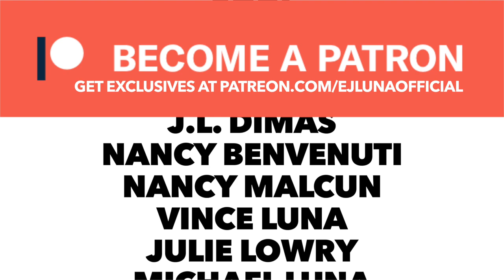Thomas Bergersen - Empire of Angels - Drum Cover by EJ Luna Official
Thomas Jacob Bergersen (born July 4, 1980) is a Norwegian composer, multi-instrumentalist, and the co-founder of the production music company Two Steps From Hell. He is best known for writing music for movie and video game trailers.

Bergersen’s compositions have featured in many motion picture campaigns, such as Avatar, Pirates of the Caribbean, The Twilight Saga, The Chronicles of Narnia, Harry Potter, Da Vinci Code, The Mummy, The Dark Knight and 100s more.

He started his musical career as a demoscener, writing tracked modules under the name Lioz in the group Index. The release of a 2007 trance-genre single titled "Remember September" saw Bergersen team with fellow Norwegian artist Boom Jinx.

In May 2010, Bergersen and his business partner, Nick Phoenix, released a debut public Epic Music Two Steps From Hell album titled Invincible, featuring some of their most popular tracks, including "Freedom Fighters", "Moving Mountains", and "Heart of Courage". Several additional commercial album releases have since followed, including Archangel and SkyWorld. Bergersen also performed in a 2013 live concert at the Walt Disney Concert Hall alongside Phoenix, confirming at least one future concert planned for Europe, intending to begin touring at some point in 2015.

In 2010 Bergersen composed the original music for the movie The Human Experience. The Soundtrack CD was released on March 29, 2011.

2011 saw the release of a solo-produced soundtrack from Thomas Bergersen, titled Illusions. His second solo public album called Sun was released in September 2014. He has also released several commercial singles since 2011, including "Heart" and "The Hero in Your Heart," which were intended to provide disaster relief in the wake of the Tōhoku earthquake and Typhoon Haiyan, respectively.

A concert featuring Bergersen's music alongside that of Hans Zimmer took place in Romania on the 28th of June 2014.

Artist: Thomas Bergersen
Song: Empire Of Angels
Album: Sun

NJ, New Jersey Drummer